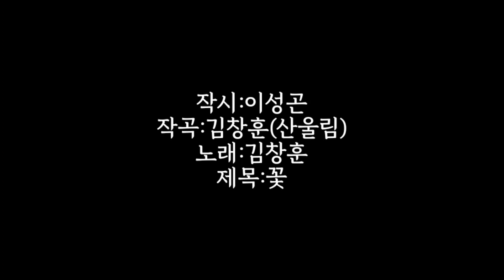[시노래185★꽃★시인 이성곤]시를 주제로 새노래를 발표합니다☆시인의 따님되시는 유나리(Christina Yuna Lee)의 갑작스런 비보에 깊은 애도를 표하며 슬픔을 함께 합니다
작시:이성곤
작곡:김창훈(산울림)
노래:김창훈
제목:꽃

A                      D
꽃들은 볼 때마다

    E          A  A
항상 웃으며 반긴다

오랜 세월 한결같다

           E                       A
꽃들에겐 슬픔이 없을까

    E   D             A/E
문득 생각해 본다

A                  D      E          A
예전에 그녀는 항상 웃었고

그녀에겐 슬픔이 없는 줄 알았다

       E                            A
그녀가 떠난다고 했을 때

        E  D                  A         E
비로소 그녀의 슬픔을 알았듯

                  A
꽃이 질 때야

                 E              D  E      A
꽃의 슬픔을 알게 될까 두렵다